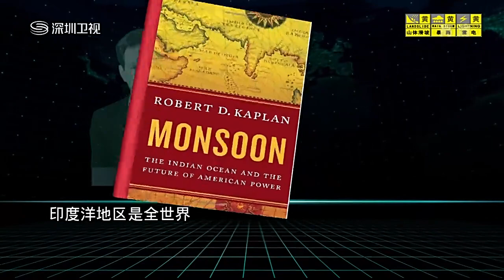印度猖狂的背后是美日支持 拉拢东南亚国家制衡中国